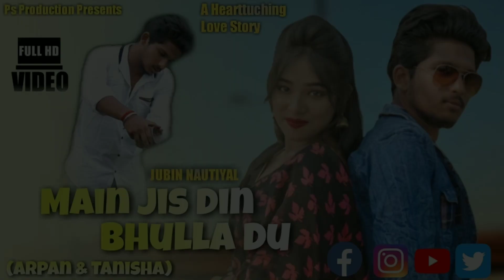Main Jis Din Bhulaa Du | A Heart Touching Love Story | Arpan & Tanisha | Hindi Sad Song 2021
Main Jis Din Bhulaa Dun | A Heart Touching Love Story | Arpan & Tanisha | Hindi Sad Song 2021

Original Song Credit:
Singer:-Mehdi Hasan & Mehnaz
Lyrics:-Masroor Anwar
Compose:-M Ashraf
Release:-1979
Movie:-Khushboo.
Video Creadit:
Directed By - Akash Bhattacharya
 Produced By - Arpan Das
Script Writer By - Prasanjit Sarkar
Dop By - Akash Bhattacharya (Ad) Sankar
Cast - Arpan & Tanisha,Tanushree,Rahul
Editing By - Arpan Das
Story Concept - Akash Bhattacharya
Song Lyrics:-
Dil Ne Mere Tere Dil Se Kaha
Ishq Toh Hai Wahi Jo Hai Beinthaan
Tune Kabhi Jana Hi Nahin
Main Hmesha Se Tera Tera Hi Raha

Ke Jab Tak Jiyun Main Jiyun Sath Tere
Phir Chand Ban Jau Teri Gali Ka

Main Jis Din Bhulaa Du
Tera Pyar Dil Se
Wo Din Akhiri Ho Meri Zindagi Ka

Main Jis Din Bhula Du
Wo Din Aakhri Ho Meri Zindagi Ka

Na Thehrega Koi Aankhon Mein Meri
Ho Na Sakunga Main Aur Kisi Ka

Main Wo Khwaab Hoon Jo Kisi Ne Na Dekha
Wo Kissa Hoon Main Jo Bin Tere Tha Adha

Haan Main Wo Khwaab Hoon Jo Kisi Ne Na Dekha
Koi Cheez Jachti Nahi Hai Kasam Se
Mere Hath Me Tere Hathon Se Zyada.

Mere Raat Din Bhi Likhe Naam Tere
Zara Haal Dekho Deewangi Ka

Haan Mila Toh Mujhe Tu Magar Der Se Kyun
Hmesha Mujhe Ye Shikayat Rahegi
Laga Le Gale Se Mujhe Bin Bataye
Umar Bhar Tujhe Ye Ijazat Rahegi

Mujhe Ab Koi Gam Rula Naa Sakega
Ki Tu Hai Bahana Meri Hassi Ka

We are Not wonner This Song Plz don't do be copystrick..🙏🙏🙏 The Original Song Link Is 👇👇